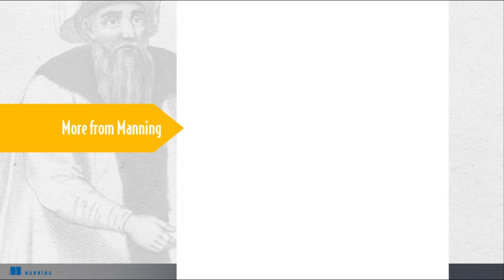React in Motion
This is a preview of the video course "React in Motion."

If you want all the latest news coming out of Manning Publications, including exclusive deals on all our products, sign up for our mailing list

Interested in Data Science in general?